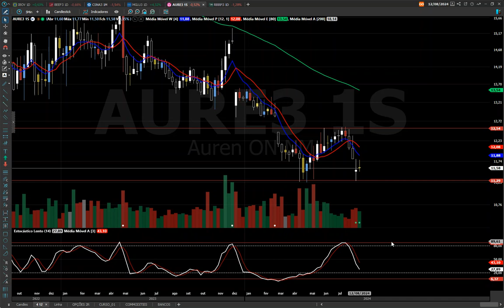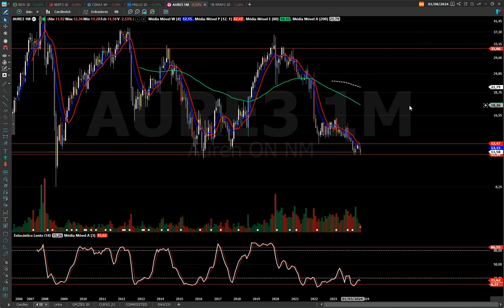AURE3 ANÁLISE TÉCNICA, A PEDIDO DE INSCRITO ! ASSISTA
BONS NEGÓCIOS!